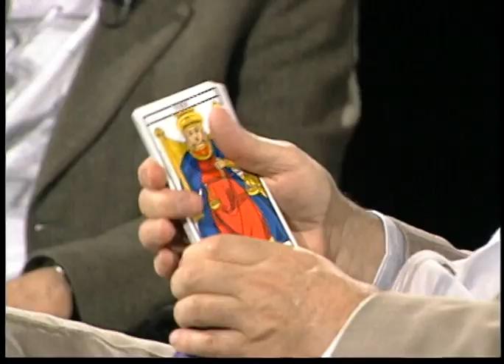Charlando con Cervantes - Alejandro Jodorowsky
Alejandro Jodorowsky, screenwriter, novelist, poet, and comics writer, discusses his versatile career with hosts Jose Maria Conget and Raquel Chang-Rodriguez. Highlights include a look at “El Topo,” a 1970 film in which he wrote, directed, and acted.

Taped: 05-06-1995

"Charlando con Cervantes" is a series of Spanish-language literary discussions featuring interviews with Spanish and Latin American writers, artists and filmmakers. In Spanish.  Charlando con Cervantes is hosted by Antonio Garrido, the Director of Instituto Cervantes in New York, and Professor Raquel Chang-Rodriguez of the City College and the Graduate Center, CUNY.

CER95002